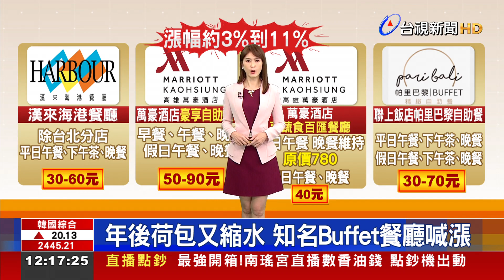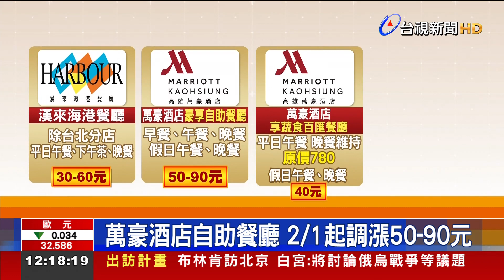年後荷包又縮水知名Buffet餐廳喊漲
民眾的荷包又要縮水了！春節連假才剛過完，不少 高級吃到飽餐廳，陸續喊漲，光是南部 就好幾間 知名餐廳，從2月開始，調漲價格，像是漢來海港餐廳、萬豪酒店、聯上飯店等，漲幅幾乎都落在 30到90元不等。